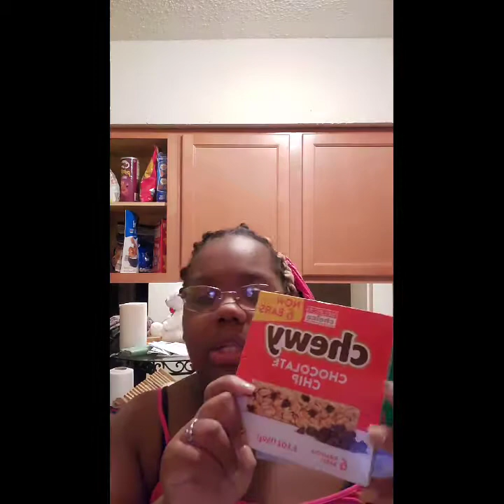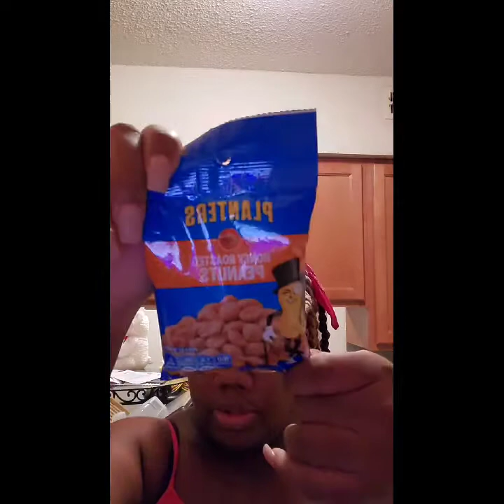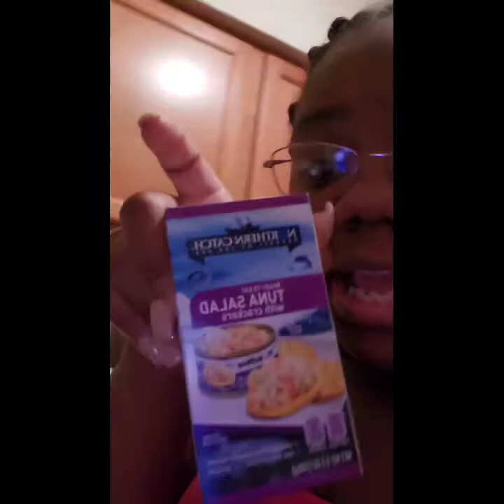Snacks For Days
Hey Girl Hey, I decided to stock up on snacks.